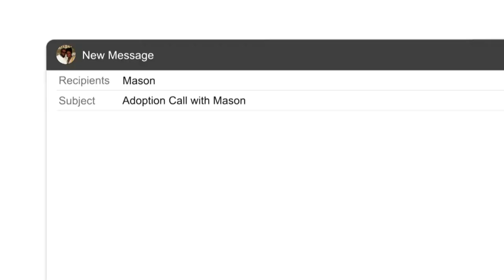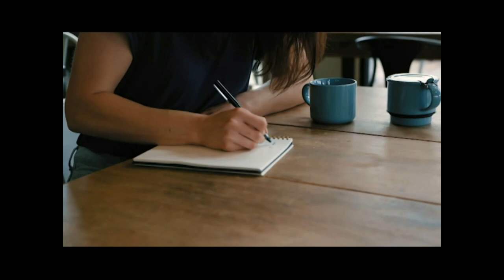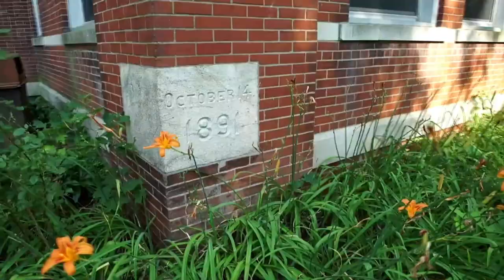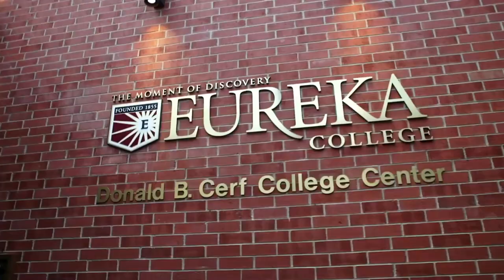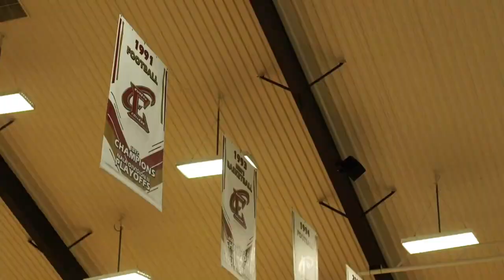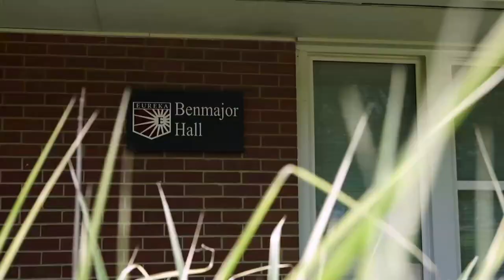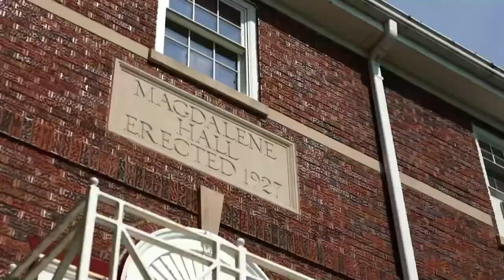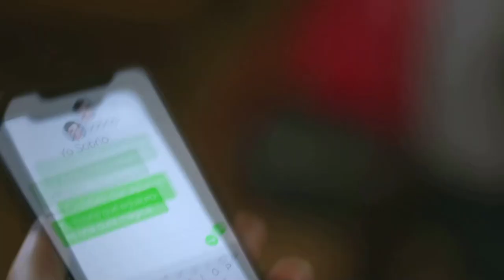Eureka College Men vs. Mississippi University for Women; 02/03/2024